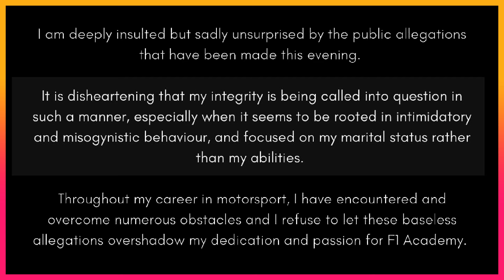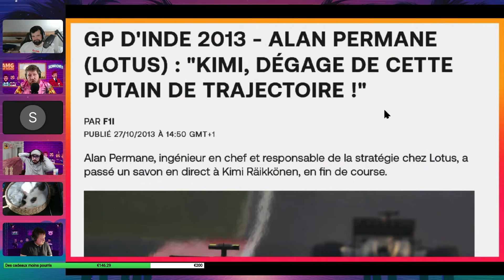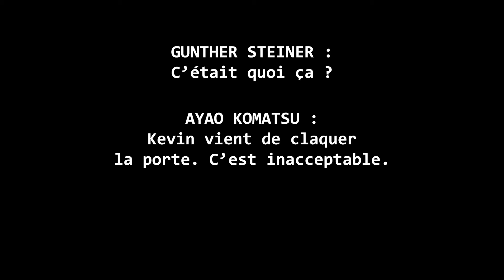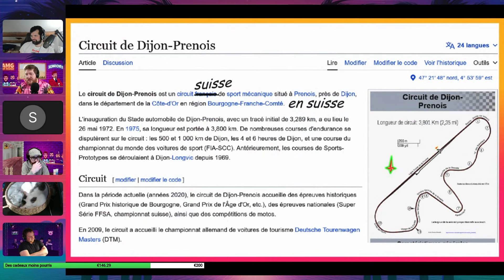CET HIVER EN F1 | Troubles juridiques, nouveau calendrier...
0:00 Wolff : conflit d'intérêt
1:39 Horner : harcèlement
3:41 Steiner viré
4:34 Le nom de Sauber
6:12 Leclerc et Norris prolongés
6:41 De Vries endetté
8:07 Calendrier